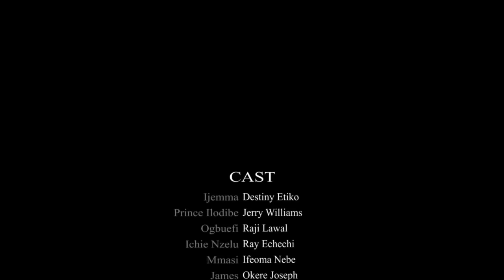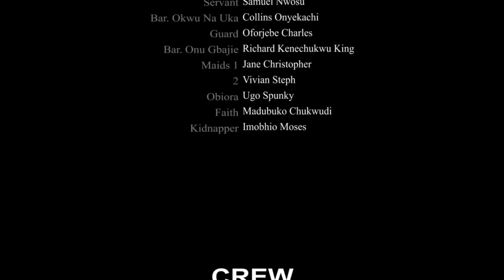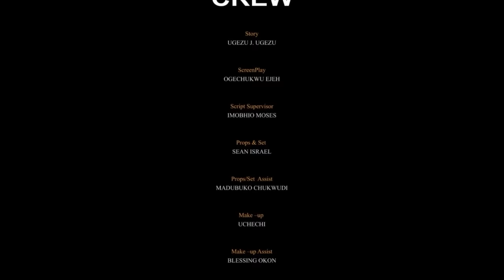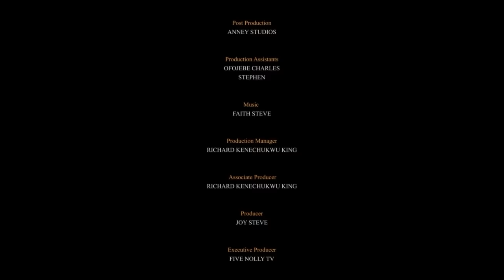LA PUISSANTE FILLE AVEUGLE ET LE PRINCE 1 - UNE HISTOIRE VRAIE - FILM NIGÉRIEN EN FRANÇAIS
Vous apprendrez une grande leçon en regardant cet intéressant film nigérian en français | Film Nollywood en français | Film africain en français | France